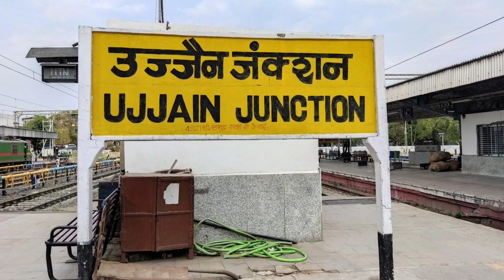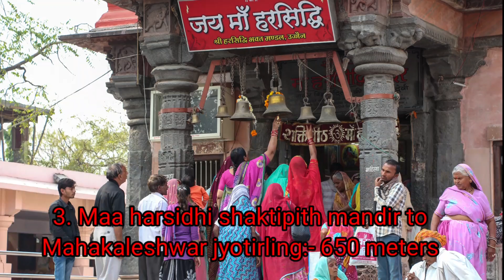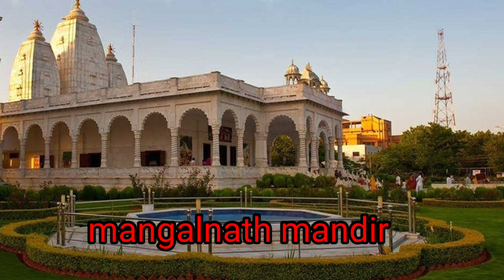Mahakaleshwar/महाकालेश्वर ज्योतिर्लिंग उज्जैन दर्शन complete guide, महाकाल की कृपा कैसे पाए